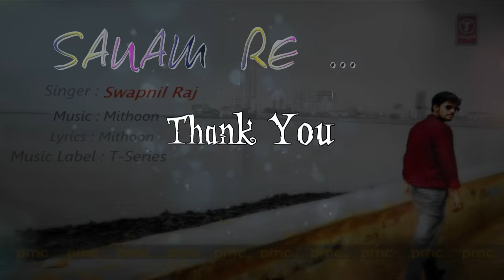Cover by Swapnil Raj (Sanam Re)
Sanam Re